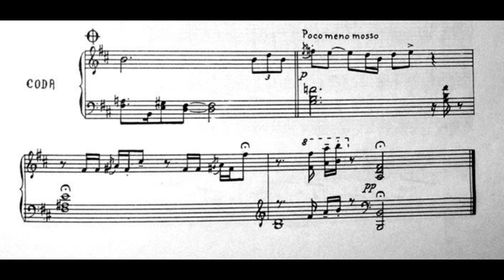Milan Dvorak Jazz etude 9 Book 2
Artist: Nataliia Konkina
Composer: Milan Dvorak

Yamaha